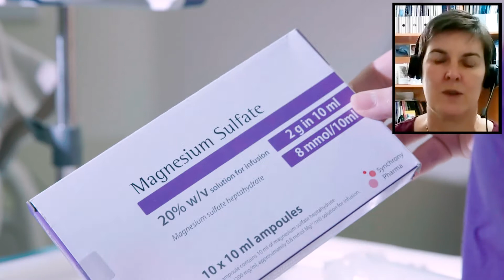Preventing cerebral palsy in pre-term babies: PReCePT's video for the HSJ Awards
Premature birth is the main cause of brain injury and cerebral palsy in babies. Evidence shows that babies can be protected from brain injury by giving magnesium sulphate to women who are at risk of having a premature delivery. This reduces the risk of cerebral palsy in a third of cases.

PReCePT is about rolling out this low cost intervention in maternity units across England. It has been shortlisted for the Workforce Initiative of the Year in the Health Service Journal (HSJ) Awards.